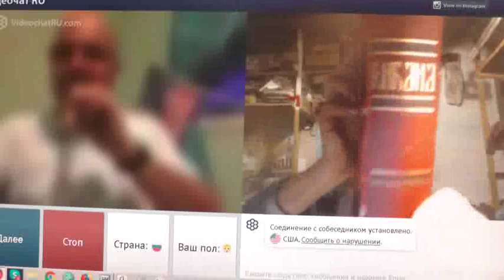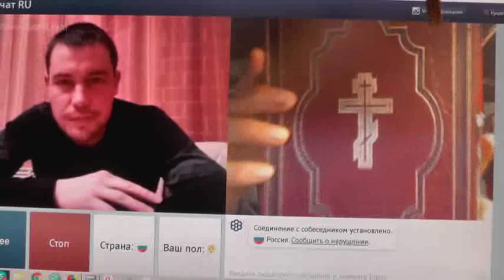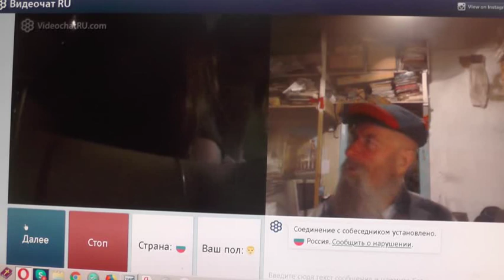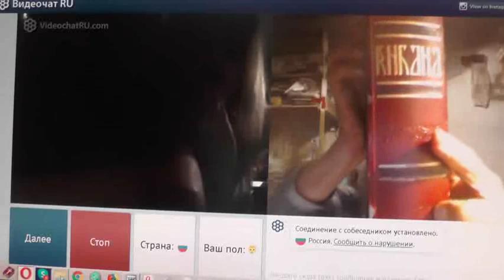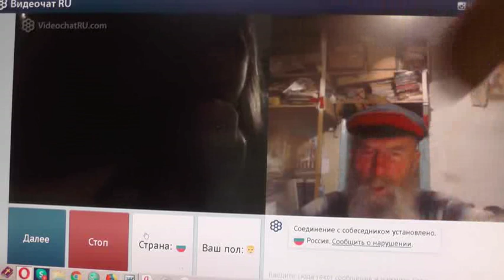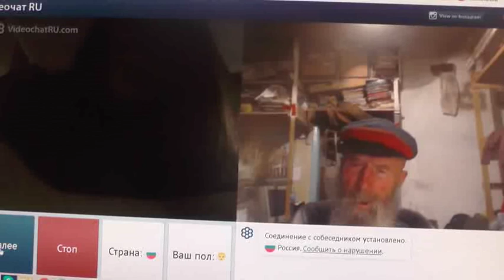№228. Иоан.3:36 Верующий в Сына имеет жизнь вечную,..